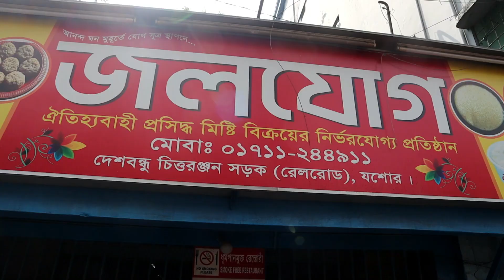১০০ বছরের ঐতিহ্যবাহী যশোরের জলযোগে গেলাম জলখাবার খেতে | Bangladesh Food Tour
Title : 🇧🇩 অদ্ভুত রেস্টুরেন্টের খোঁজে বাংলাদেশের সাতক্ষীরা পৌঁছে গেলাম
Title : ১০০ বছরের ঐতিহ্যবাহী যশোরের জলযোগে গেলাম জলখাবার খেতে | Bangladesh Food Tour